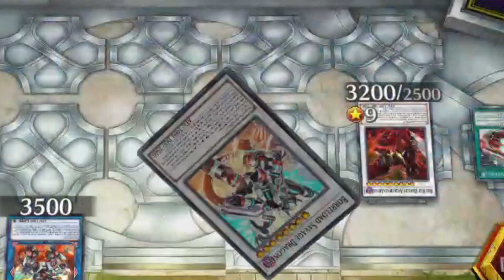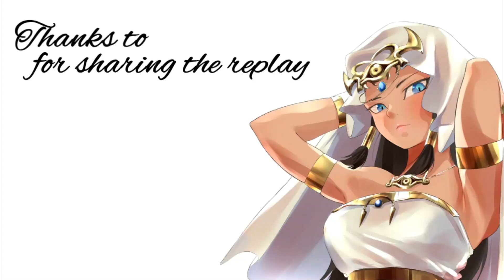Dragon Link Player's Nightmare !!! [Yu-Gi-Oh! Master Duel]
_____THANKS NoDragonPlz For the replay_____